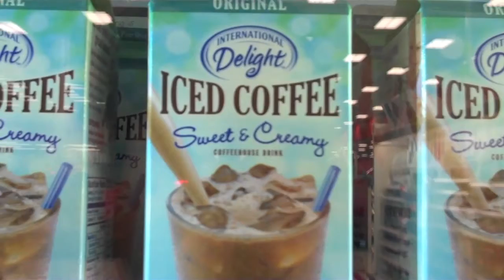Another Boring Vlog DAY 69 Life Of Boring People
Quick Day Run Down: Went to Pittsburgh for Lyleezee's aunt's bday, then went to eat at a sushi spot called Kobe Sushi. While Boring Vegas goes to their second homes Wal-Mart and Target. Then we went to pick up JoRizzle for some more sleep over fun.

Trying something new by putting my flip camera back to use. Going to try to capture about 15 minutes of our day VLOG style.

Follow us Instagram: @LifeOfBoringPeople
Yelping all around the Bay Area: jedimindtricks.yelp.com

Keyword Tags
Life Of Boring People
DAY 69
Daily
VLOG